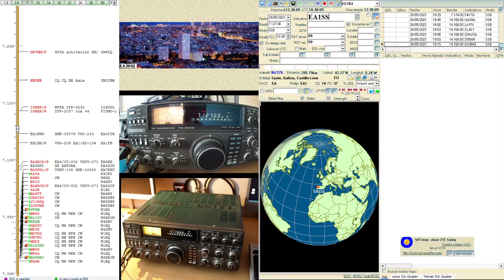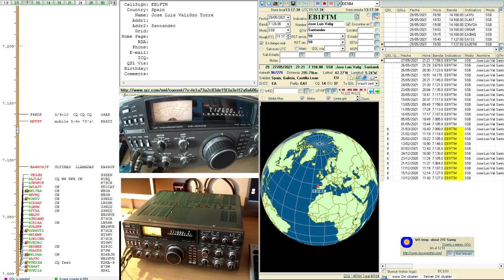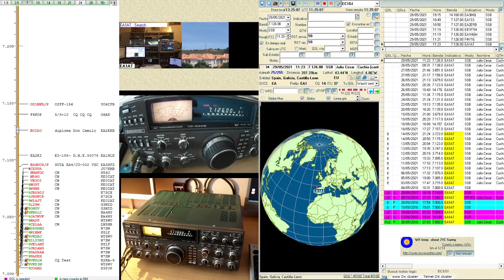QSO sobre Web SDR y otras hierbas